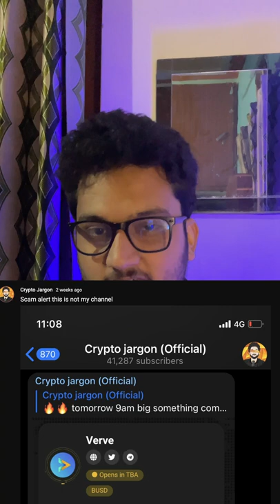5 Crypto Scam You Need to Avoid | Scam Token | Fake Bitcoin Giveaway | NO SHIBA INU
TimeStamps:

0:00  Intro
1:16  Outro